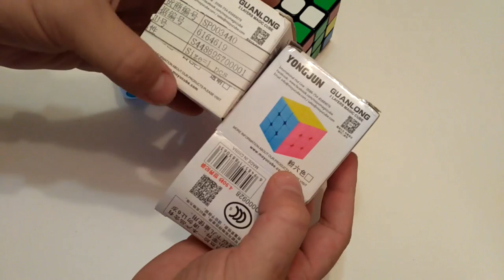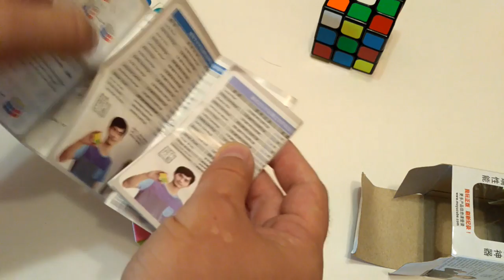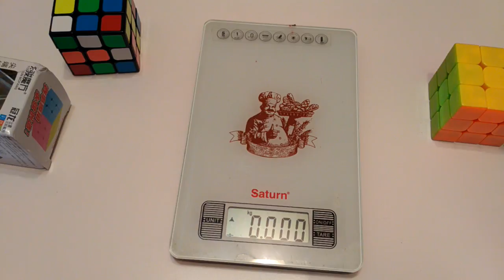Обзор. Кубик Рубика YONGJUN GUANLONG YJ8306. За такие деньги #200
Бесплатная доставка, 3x3x3 Magic Cube усиленная версия 3 цвета Варианты шесть цветов и черные и белые Нео Игрушки Куба для детей и взрослых